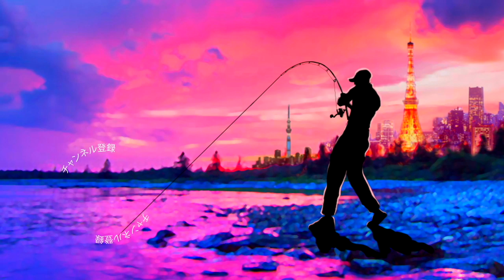少し長めに折れた釣竿を修理！トルザイトリング化してみる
2020も気になる釣り道具が山盛り！NEW メタニウムの仕様に度肝を抜かれましたが、ステラSW、新しいツインパワーなども気になりますよね！バスロッドではゾディアスがカーボンモノコックグリップを搭載してリニューアルですね！デプスも10年ぶりに関東での出展との事で目が離せません！ギラギラコウゲキを筆頭に巨大なルアーを見るだけでもワクワクしますよね〜！
2020年度は引き続きデプスのコードネームバスやNZクローラーなどの激しい釣りからゲーリーヤマモトのワーム郡を駆使したライトリグの釣りなどなど関東のバス釣り場からホットな釣り動画をお届けして行く予定です。もちろん最新の気になるバスルアーもどんどん購入＆レビューしていきます

55アップしか釣れない！デプス「コードネームバス」に巨大バスが襲い掛かる衝撃映像